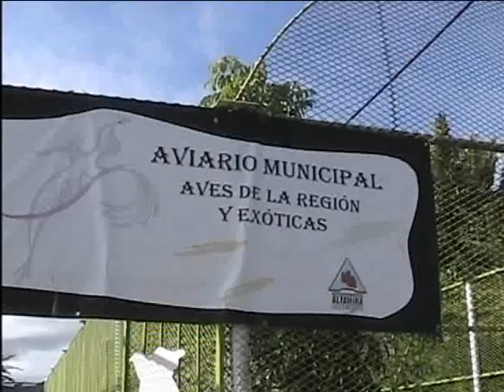AVES EN ABANDONO